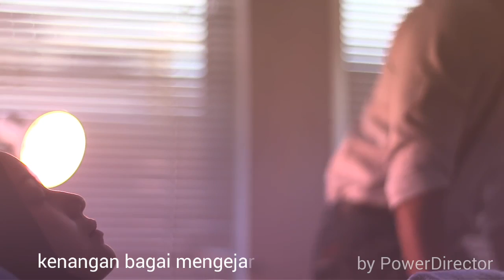hyper act takkan pergi lirik